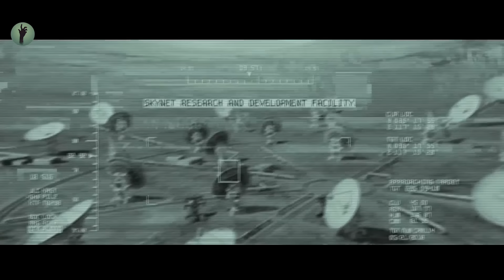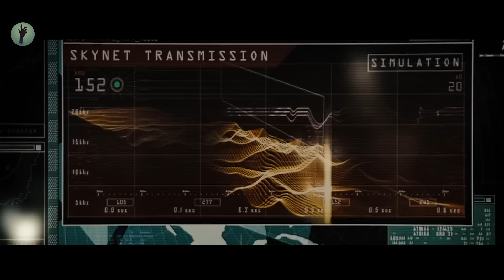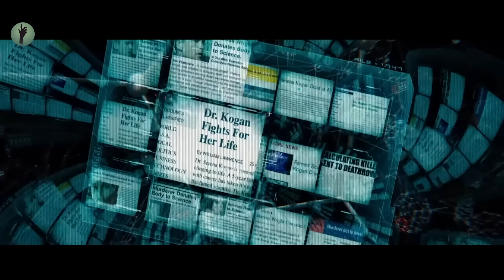L'intelligenza artificiale creerà un esercito di robot per distruggere l'umanità